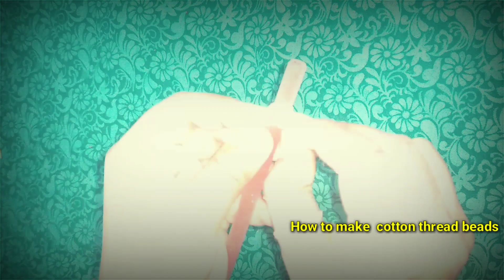How to make necklace with wool & thread//Ornaments//DIY// ✨️ Jewellery 📿📿📿✨️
Yellow Thread
wool
Needle
Glue
Scissor
pen
silk cloth

Ornament Handmade jewellery#DIY#Craft

আমার  চ্যানেল  টা ভালো  লাগলে  প্লিজ  লাইক  👍 করো, কমেন্টস  করে  জানিও কেমন লাগলো 🙂..

Stay happy & stay safe all of my friends 😷